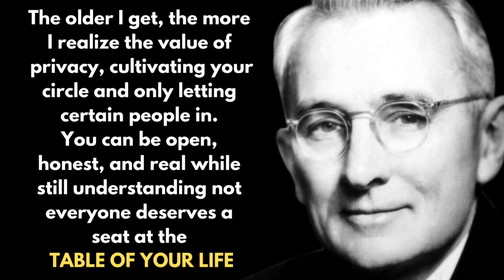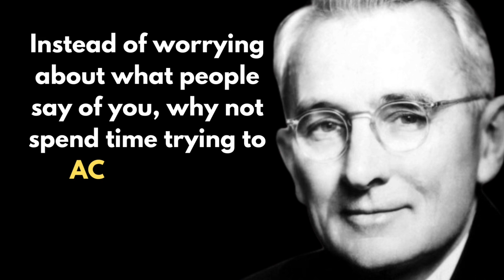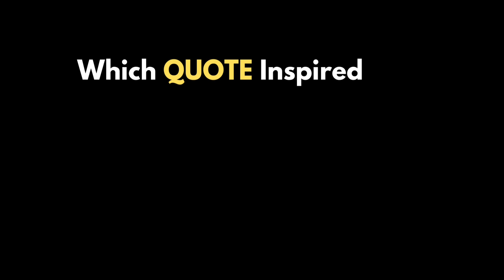DALE CARNEGIE QUOTES for People Entering Old Age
The most powerful Dale Carnegie quotes of all time are listed in this video.